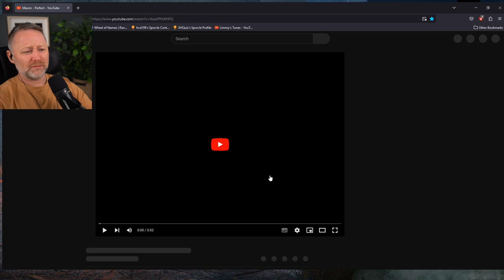A Palate Cleanser